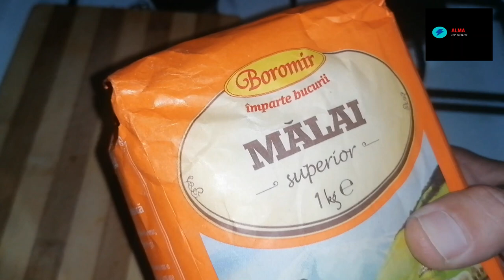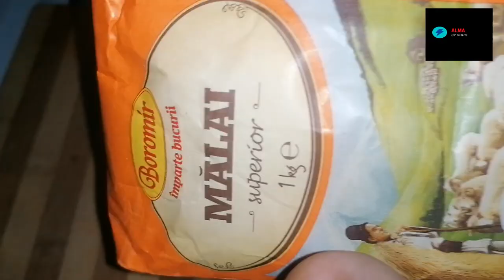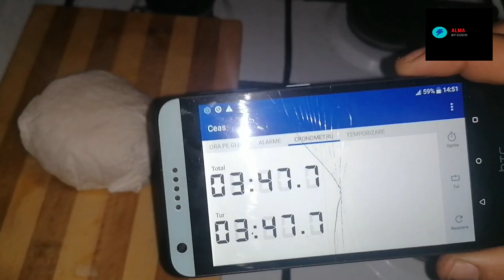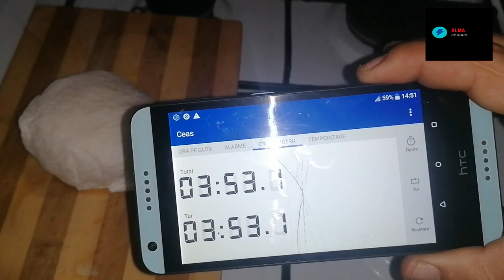👩‍🍳Mamaliga rapida pentru pescuit la pluta By Coco de la ALMA 👩‍🍳Secrete